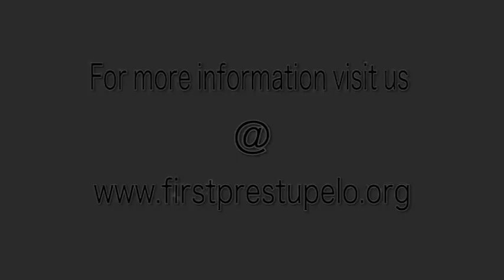First Presbyterian Church Tupelo June 25, 2017